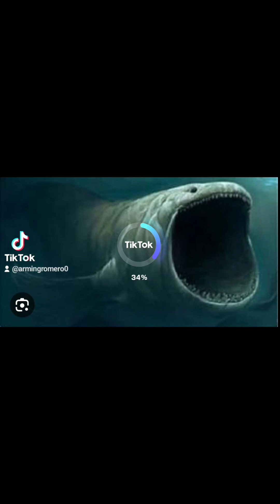Testing Ai On sea and land creatures